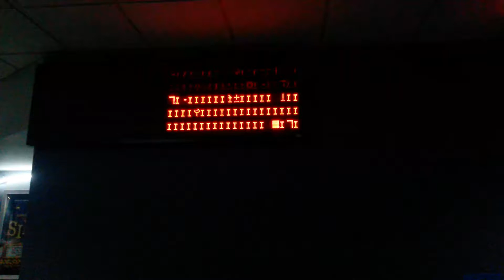The Neon One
Rudy Ramone of the Freak Fiction podcast talks individuality.

The @FreakFiction Hosts: @RudyRamone Mikey: @TheDutchRivers Adam: @MisterBiotic